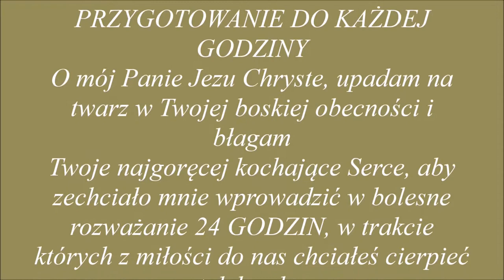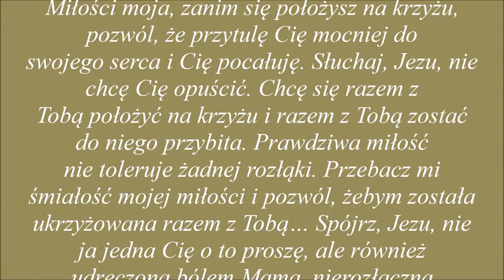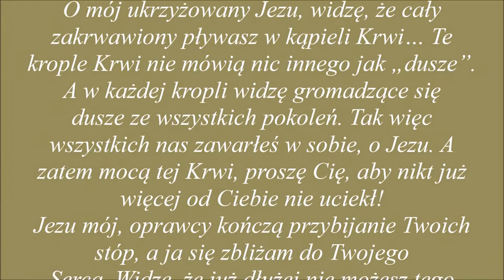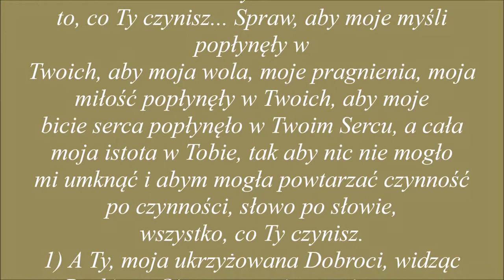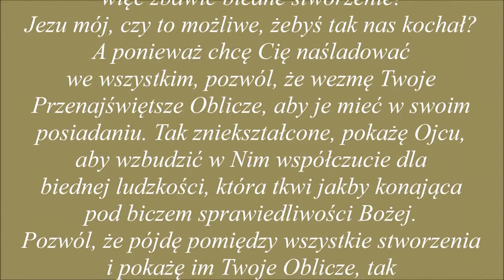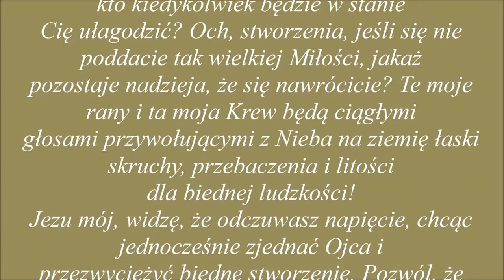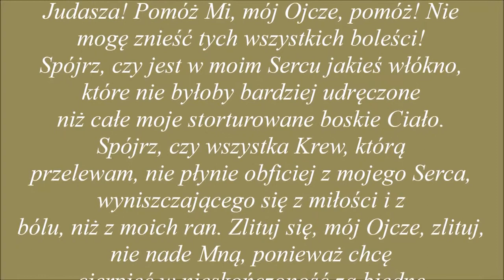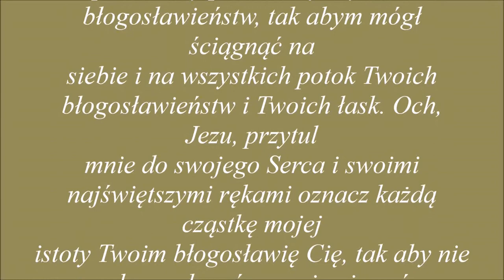GODZINA DZIEWIĘTNASTA....dla dobra dusz